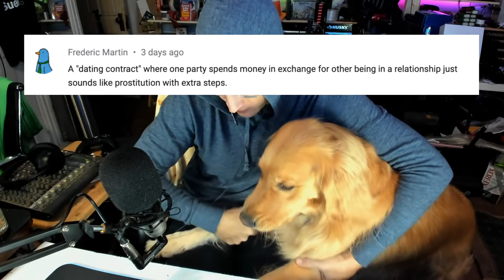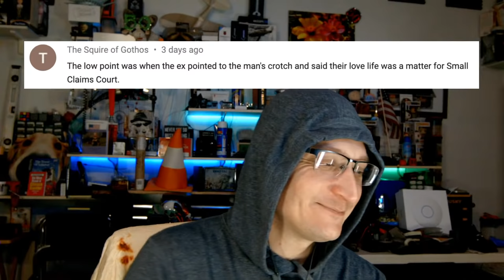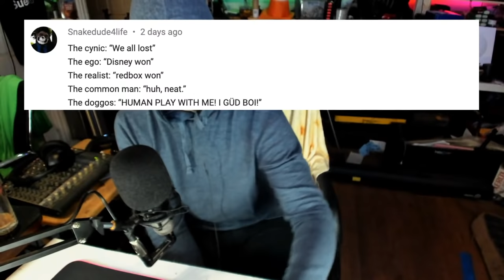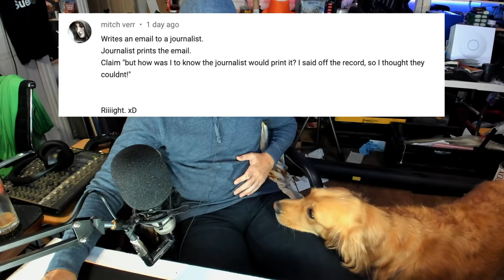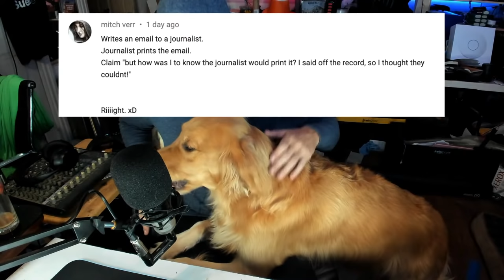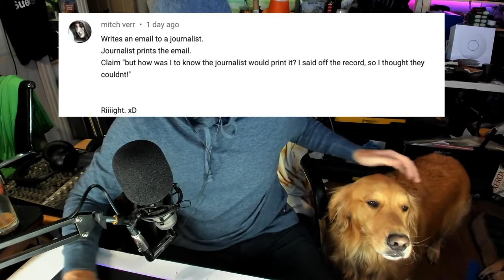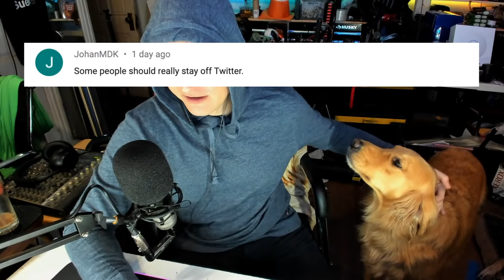Viewer Comments #6!!1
Let's review this week's viewer comments together, RECORDED LIVE!

* MERCH *
Our Teespring Store is open!

* COMMUNITY! *

October 2019 supporters:
(November supporters are being processed today and will appear in next week's videos. November supporters will roll into the first videos of December then, as well.)

November $50+ Supporters: Joe Tyson, Aspernari, John Steel, Gavin Barnard, Eevi, Kyle Mudrak, Michael Pearce, Spirit Bear, Jan Negrey, Daniel Perez, SnorreW, blackleaf, Benjamin Hitov, Stephen

November $5+ Supporters: Arron Washington, Keith Marrocco, Georg Monsen, Dustin Rodriguez, Fatal Foxtrot, Beef, Cindy Campbell, Brian Flowers, Hayden Ainger, Justin Pomeroy, Christen C Cloar, Lydia Collinson, NotMike, JH, Stephen Bank, Arya, Evan Burdge, Michael Morris, Mark Randall, Richard Shotwell, Paul Bible, Emeric Stexen, Nicholas Romano, Sarah Gerweck, Matthew East, Michael Potter, Casey Smyth, Pat Delaney, Michael Howard, Mario Bonales, Michael Kenton, Euchale, Lauren, charlieabelar, Vaylenisme, Renee Starling, Brody Eastwood, Ian McDonald, Jamie Sawyer, Marcus Agehall, Joe Roberts, Sokar117, Jonathan Robillard, Henrik Eriksson, Amanda Gillies, Derresh, Scott, Justin Waddell, Tim Springer, Zzyzx Wolfe, Andrew Sellers, Vienticus, Matthew, Sheila Boettcher, Camilla Sandman, Del, Nathaniel Cherry, Tony Cruickshank, Cash Steel, Christoph Bolliger, Zoe, Gregory Ford, Tron BÃ¥rdgÃ¥rd, TwixOps, Druid, Kari Sunderland, BodhyOhs, Richard Jeffery, Simon Dompeling, Jason Lingle, Bryan Mitchell, CivMaster, Kasierith Atrovska, Oisin Creaner, Andrew Spahr, Dimitrios Georgakopoulos, Stephen Christopher, JAXMerrick, Jerry Knight, TEEKAY, Edward & Hila Goikhman, Daniel Kertesz, Stefan Persson, Frederick Cooper, Wes Morrison, Casey Kikendall, Keith Myers, Eric Johnfelt, HenTropy, Carla Jean Lauter, CombatZAK, Alys McClelland, Catherine Tetzlaff, Jaimeson LaLone, Dan Chevrie, Alexander Sihn, Kate Rijacki Ledum, Naomi Pool, SJ Zero, Andrew Reid, David McGuire Jr., Darkwolf, EnvyingWrath, Brandon, KnifeEdge, sehro, Brian Rossman, Steven Hess, FunnyHats, allquixotic, Ana Razo, Rob Frawley 2nd, Lord bork, Chris Lindsay, Albert Demello, Caleb Veenstra, Seranata, Rico Robbins, Kean Maizels, Durga Devi, Anthony Webb, Mark Curtis, JOSEPH ALEXANDER BROWN, RedR0ze, Bernard Saturday, Scott Inwood, Euan C, Evan Foster, Philip Robb, Nathaniel Reindl, Josey Howarth, Kai Raphahn, Andrew "FastLizard4" Adams, Jesse Stam, Gumblejak, Schawn Schoch, HÃ¥kan Andersson, Si Wellings, Daniel A Carey, Robert Balayan, Mitchell Thatcher, Powers Bilodeau, Dave Vike, majikthise, foonix, TheEuphoGuy, rfc805, Daniel Ducharme, Ph.D., Roger Chen, DreamerDon, Gail Myers, Burner, Michael Scheliga, WhiskersIsCat, Jonathan Gaffers, Anonymous Lizard, Biking With Panda, Georgio Mosqueda, Marco Cavatto, Martin Rafferty, Schuyler Rowe, Brian, Pamalam, Matthew Bertrand, Mathew Billman, Jack Draak, Michal Kawiak, Cristian Smith, piparalegal2019, Vincent Baier, Charles Surett, Kevin Welsh, anthony corrado, Y'all Ain't Right, Frank, EZ3ddie, witch'sFISTS, Adam Greene, Martin Wennerstrom, Pierre Hugo, DyneOnline, Jenny Yim, Nick Rowland, Leo Uino, Cas Swat, Holly, Andrew McIlhone, Blake Jones, Timothy James Dodd, Chris Large, woopsi, Lane Mortensen, Jeffrey Teekell, Nick Mancini, Scott F. Comstock